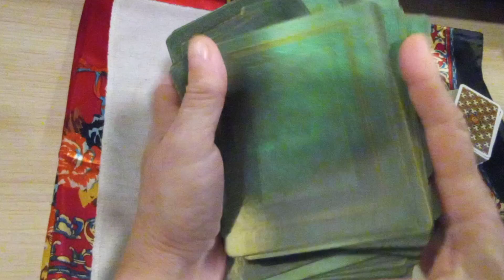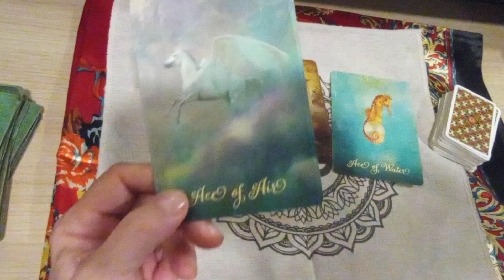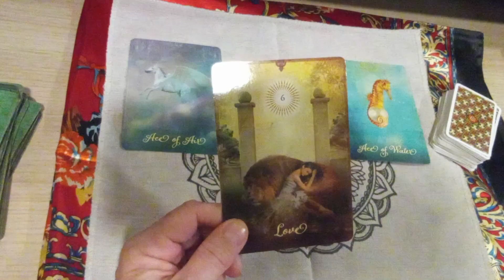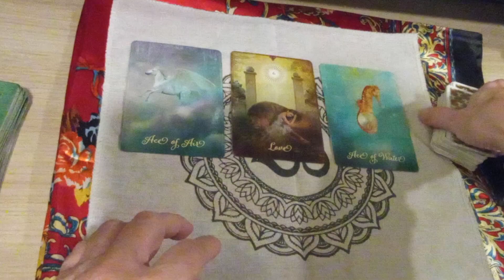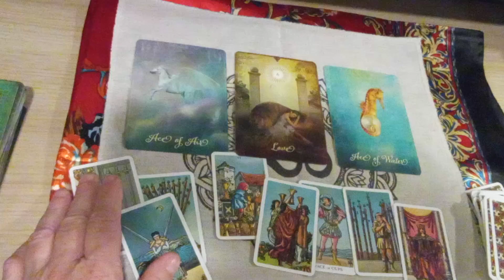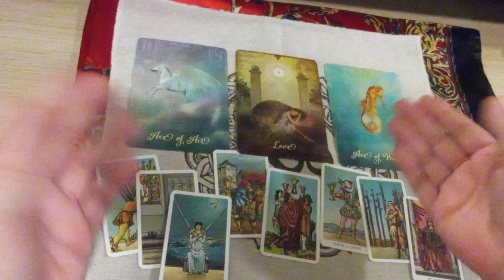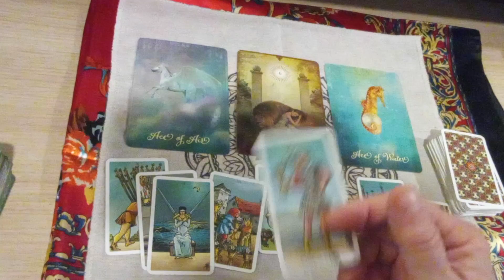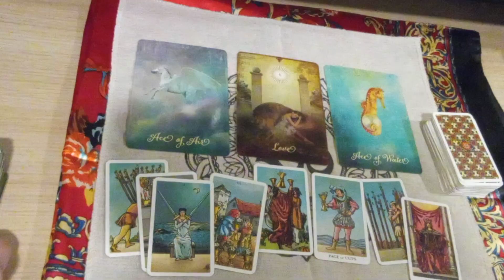AQUARIUS - "A MESSAGE TO HEAR!!" | September 16TH-30TH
Aquarius September 2021 - General Tarot Reading | September 16TH-30TH